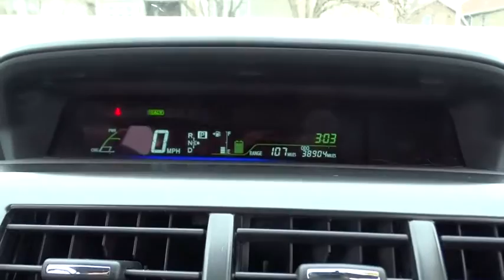2012 Toyota Prius v Countryside, Oak Lawn, Calumet city, Orland Park, Matteson, IL P11310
2012 Toyota Prius v
2012 Toyota Prius v Five - Stock#: P11310 - VIN#: JTDZN3EU0C3137674

6941 South Western Ave.